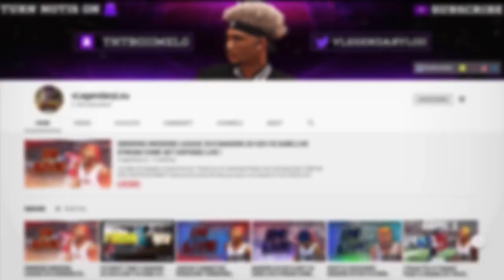MADDEN 21 INSANE PASS DEFENSE NICKEL 3-3-5 SCHEME TO BAG ALL PASS PLAYS | MADDEN 21 TIPS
MADDEN 21 INSANE RUN DEFENSE NICKEL 3-3-5 SCHEME TO BAG ALL RUN AND PASS PLAYS | MADDEN 21 TIPS

He has saved us and called us to a holy life—not because of anything we have done but because of his own purpose and grace. This grace was given us in Christ Jesus before the beginning of time,
2 Timothy 1: